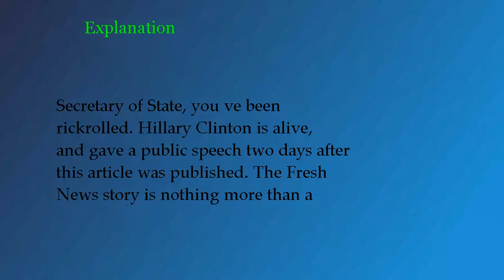Hillary Clinton Found Dead?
A distasteful prank article spreads misinformation about the former Secretary of State.